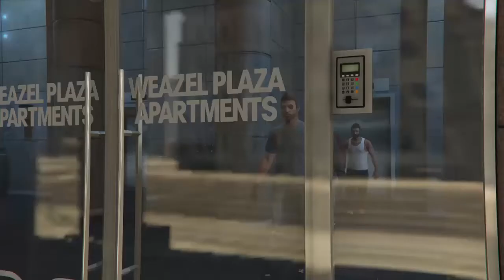GTA 5 Highlights - Kobe, POW Races and Failed Heists!